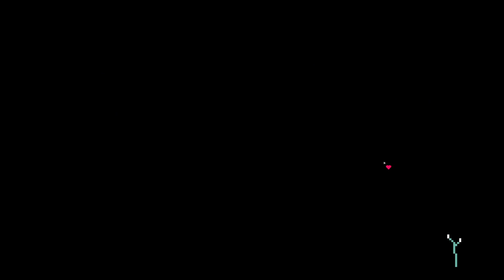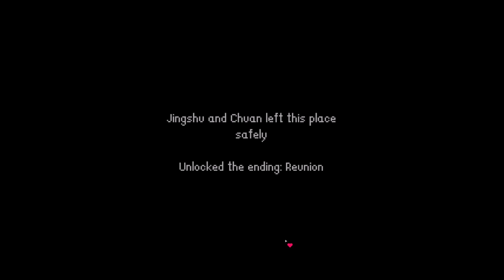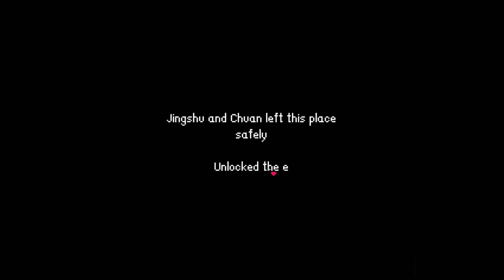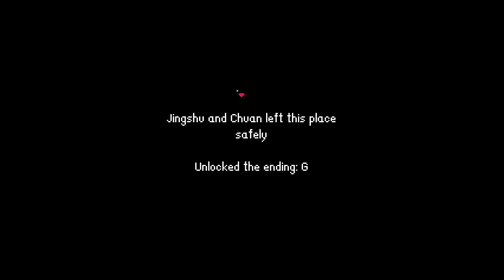蜜桃 Miss Peach [04] / First look gameplay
This video uses synthetic speech software "Voicepeak."
This is great.

《Miss Peach》is a pixel stealth strategy puzzle game.
You will play the role of a police officer - Jing Shu, searching for your missing son.
During the search process, you are caught up in a strange incident: you are trapped in the house of Duo.
Here, investigate more truth while protecting yourself.

You feel like it's difficult to move forward in the process of exploration, and anything that can be searched cannot be missed.
However, when faced with danger, I have no strength to fight back. Why are they so repelled and why do they seem so guilty?

Gradually adapt to the switching and interaction of dual roles, and as time passes, make the decisions you think are "right".
With the help of another character, find more clues.

Is it to leave after rescuing my son, or to continue exploring incomprehensible mysteries, or to learn more about someone,
or even to make everything seem like it never happened.